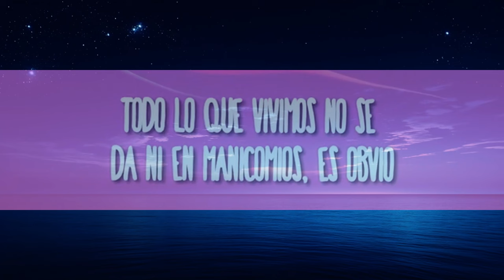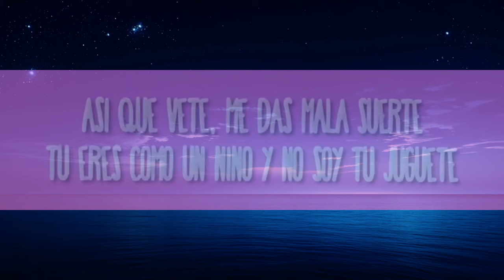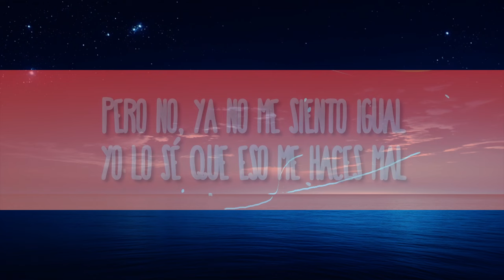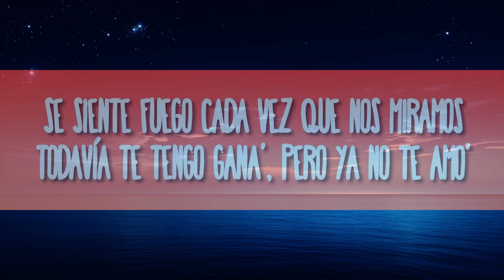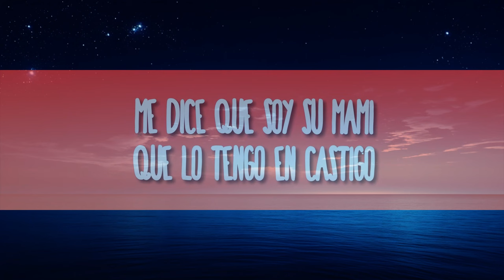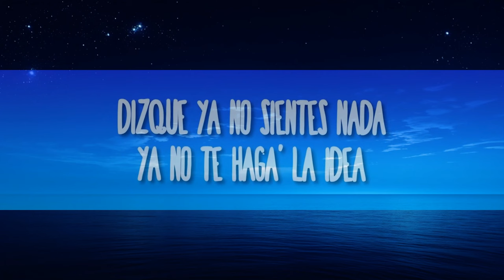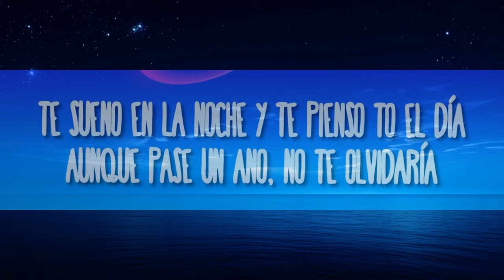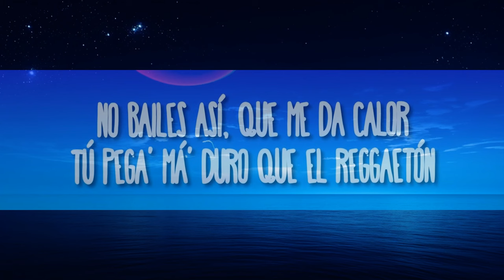Kim Loaiza - Vete || CMT MUSIC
Kim Loaiza - VETE
Vete quítate ese brete

» Apoyo Kim Loaiza:

(Letra):
Ya estoy cansada, decepcionada
Soy mucho pa' ti, vete a la fregada
No me diste nada
Mejor me voy de aquí antes que me mientas a la cara
De nuevo, que te encanta

Tú eres como un niño y no soy tu juguete
Me cansé de verte tan indiferente
Prefiero perderte a tenerte

Así que vete, me das mala suerte

Todo lo que vivimos no se da ni en manicomios, es obvio
Que me trataste bien solo pa' hacernos novios
No sabes cuánto te odio
Te cae que si te mueres, yo no voy ni a tu velorio

Porque te di mucho más de la cuenta
Te entregué mi vida y no te diste cuenta
Señor cantinero, traiga otra botella
La próxima ronda va por mi cuenta

KL
La mexicana, bebé